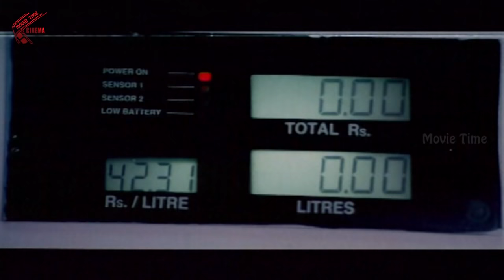Rajeev Kanakala Shruthi || Please Naku Pellaindi Movie